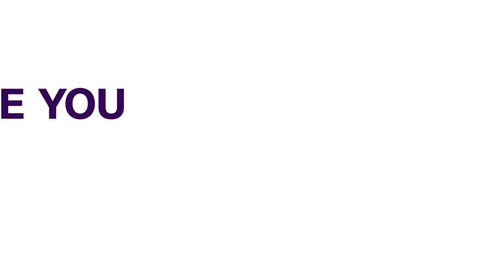Police Begin Manhunt For Kidnappers Of Imo Priest | NEWS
The Police Commissioner in Imo, Nassiru Mohammed, says he has activated tactical units of the command to rescue Rev. Marcel Onyeocha and arrest his kidnappers.
The police commissioner, in a statement issued on Sunday by the command’s Spokesman, SP Orlando Ikeokwu, called for calm, assuring that the priest would be rescued.